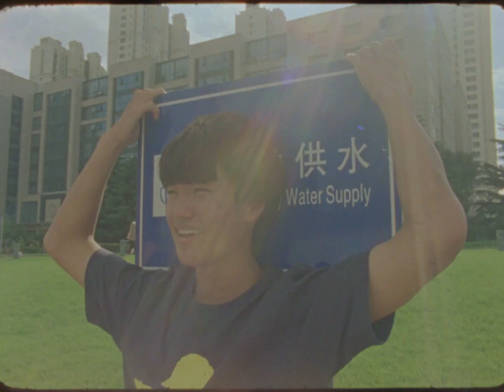16mm Film Footage by Liu Maomao - 003